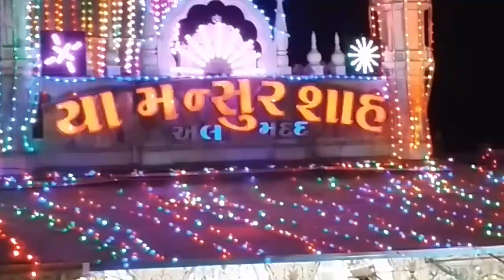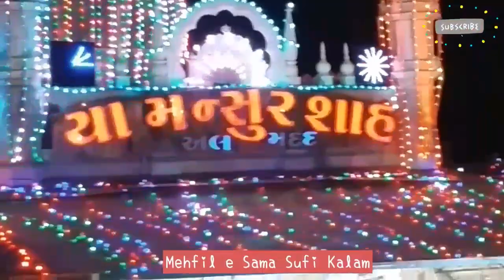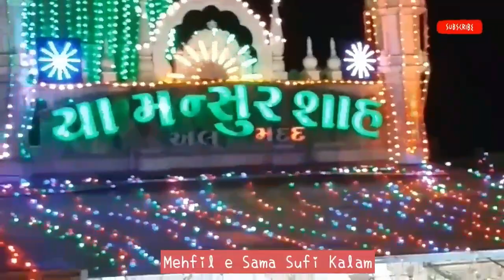Urs Khwaja Ye Mansur Duniya Se Nirala Hai | Urs Mubarak | Mehfil e Sama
Qawwal:- Latif Mansur

Azan Wall Clock Azan Prayer Clock Quran Muslim Clock with Big Screen